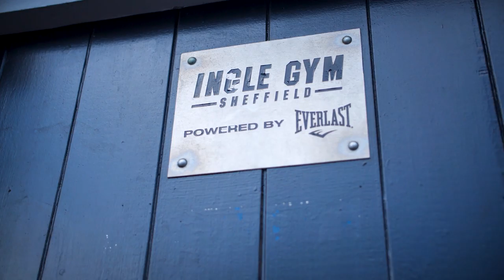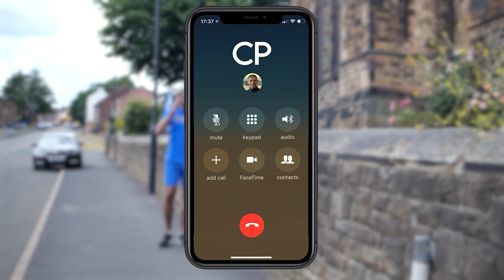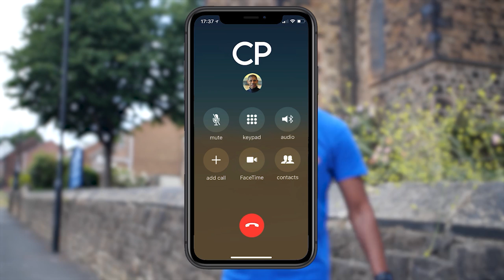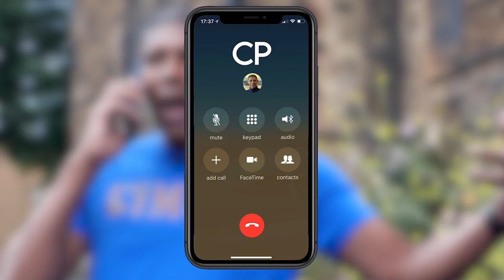James Helder and Carlton Palmer do Pre Season Episode 4